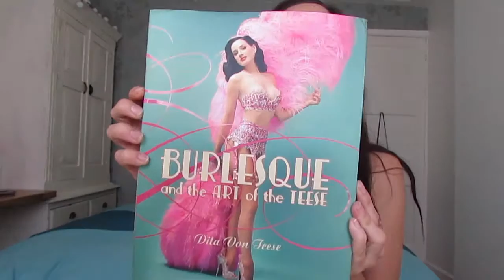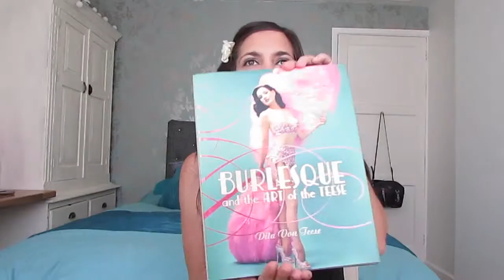Burlesque Stage names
A quick video with some tips on coming up with your Burlesque name.
Let me know if you would like me to do more videos on Burlesque. Have a wonderful week and keep filling your life with fun, laughter and glitter :) xx